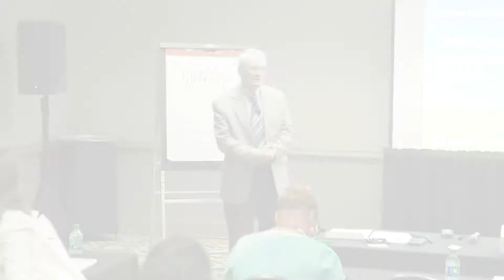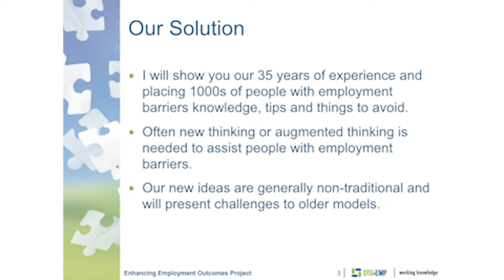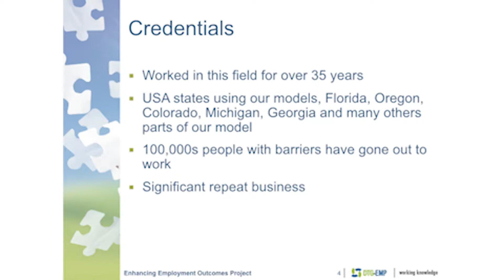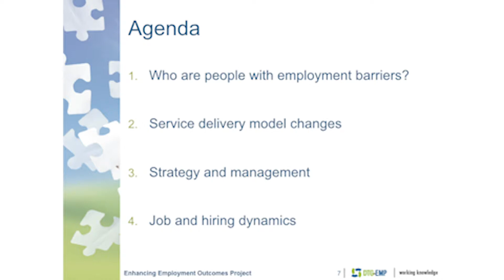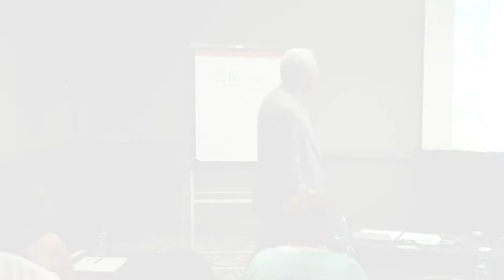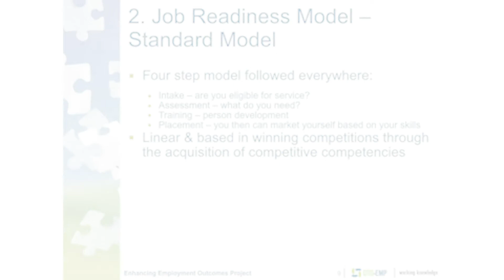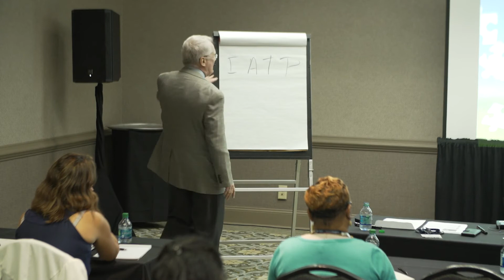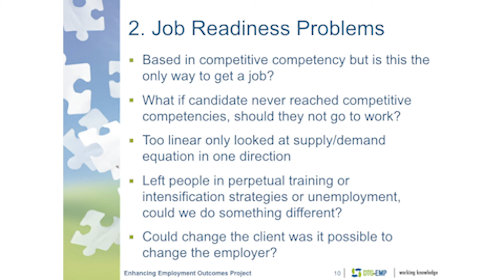Overcoming Employment Barriers Part 1 - June 12, 2019